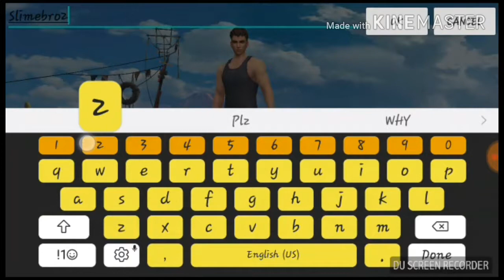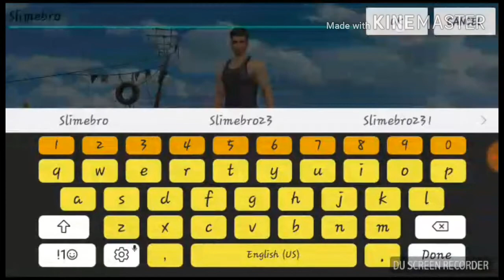*NEW SERIES?* Mobile fortnight!-Rules of survival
In the processes of making this video I used a different video editor! Other wise this video can be the start of a potential series!